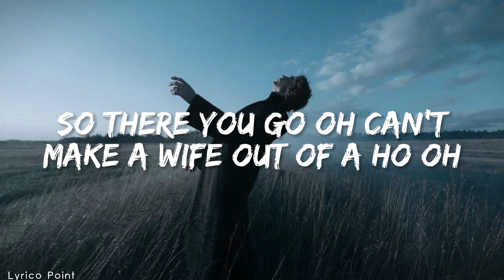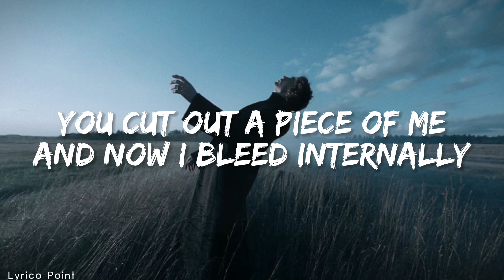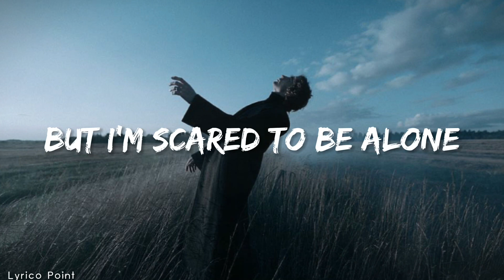Without You - Kid Laroi (Lyrics).